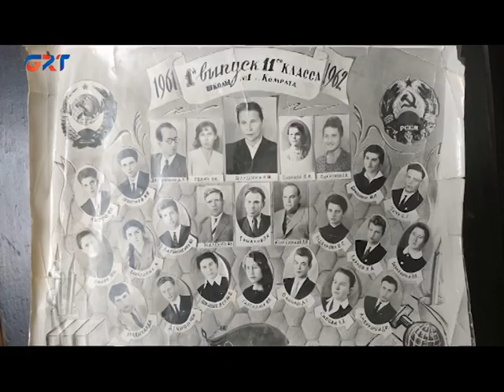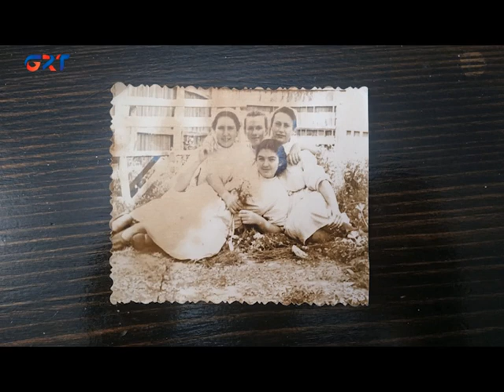1-ci Komrat okulun ilk bitirenneri buluştular 60 yıldan sora